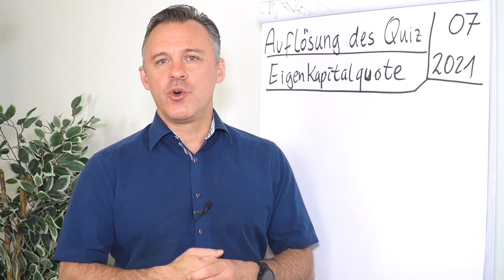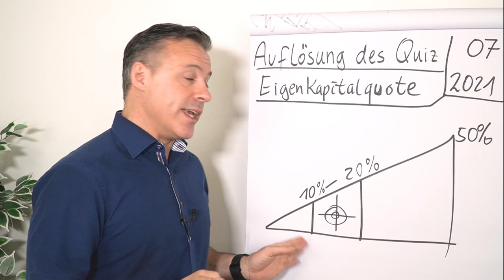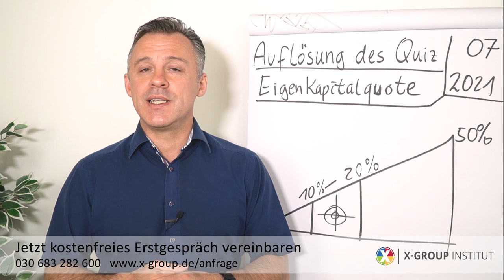Wie hoch muss die Eigenkapitalquote sein? (Auflösung Juli Quiz)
Wie hoch muss die Eigenkapitalquote sein, wenn du für dein Jungunternehmen Fremdkapital aufnehmen möchtest? Heute erfährst du von Daniel Schäfer die Auflösung. Wir gratulieren dem Gewinner. 🥳 Du wirst heute per Mail benachrichtigt. 🙌

Für alle anderen, die sich gerade das Video ansehen und Fragen zur Unternehmensgründung oder zur Finanzierung haben, können sich hier für ein kostenfreies Erstgespräch anmelden